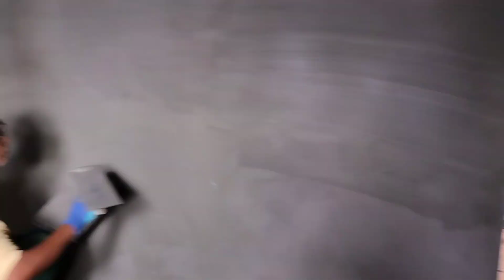Pelan-pelan bina semula rumah dusun || Plaster dinding bilik no 2